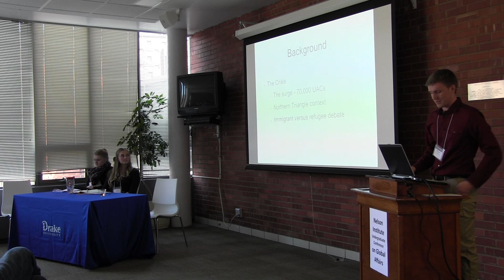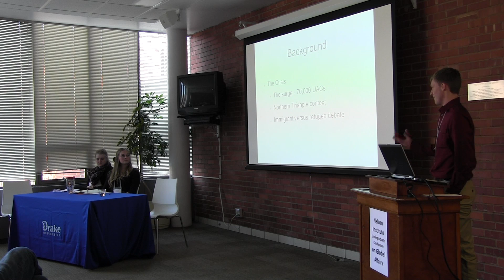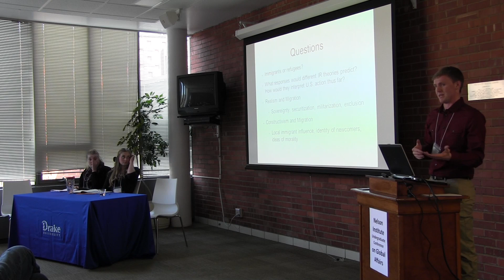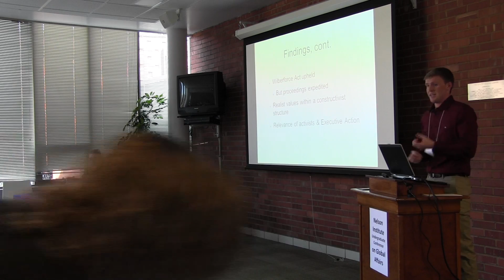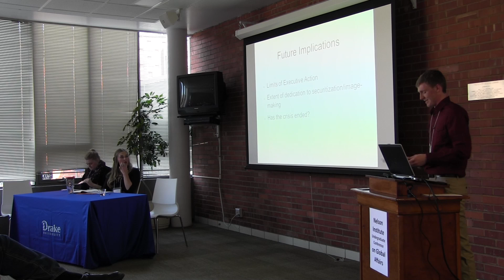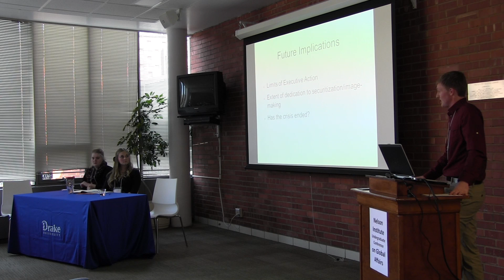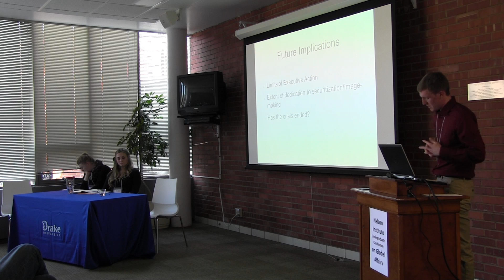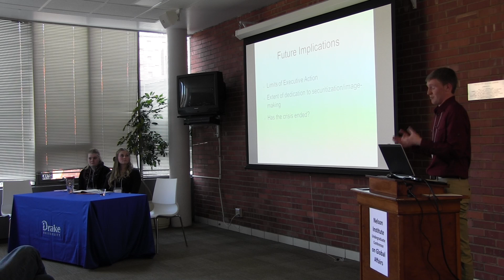Michael Hoyt “The Humanitarian Crisis of 2014: ... International Migration”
Michael Hoyt's presentation on his paper “The Humanitarian Crisis of 2014: Realist and Constructivist Views of International Migration” for the Nelson Institute Undergraduate Conference on Global Affairs at Drake University